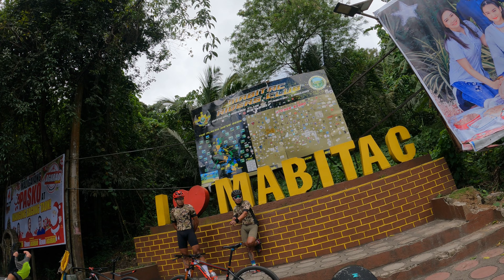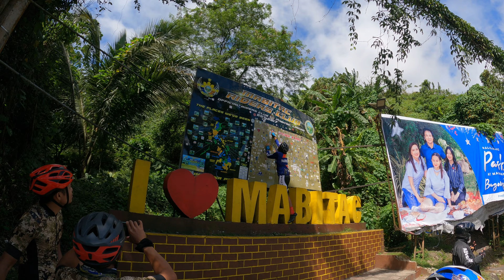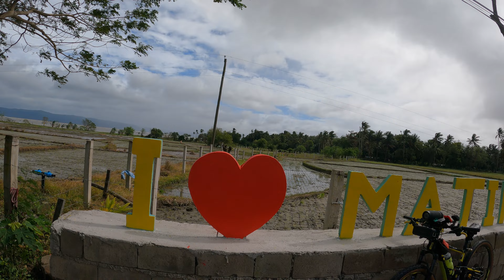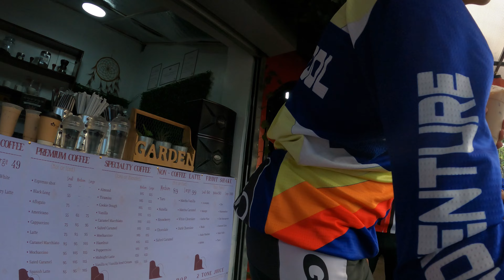First Mahabahabang Long Ride 2023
First Long ride of the year 2023 more or less 130km loop Rizal area Teresa Mabitac , ikot pa Jalajala lalabas ng Pililla .